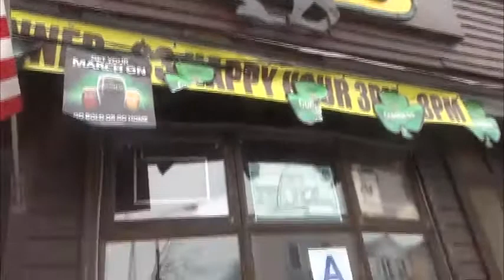Doo Wop@ Neirs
Doo Wop@ Neirs with Quiet Storm, Hall of Fame Girls, Eddie & the Starlites, The Dolphins, The Expressions, Nicole Vanessa Ortiz, Perry Martin (Paragons), Wendell Sawyer (Blue Magic), Nicholas Anthony, The Goodfellas All Star House Vocal group. Hosting: "The Big Boss with the Big Sauce" Alex Augustine